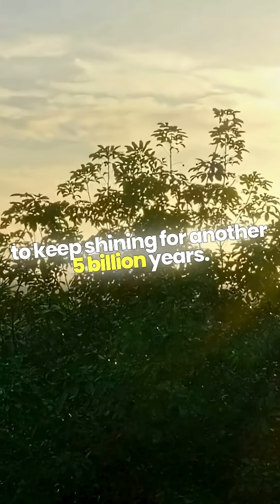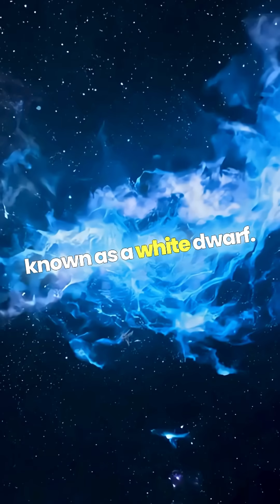Space Facts 🌠🌍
Discover how stars are born, live, and eventually fade away in the vastness of our galaxy.